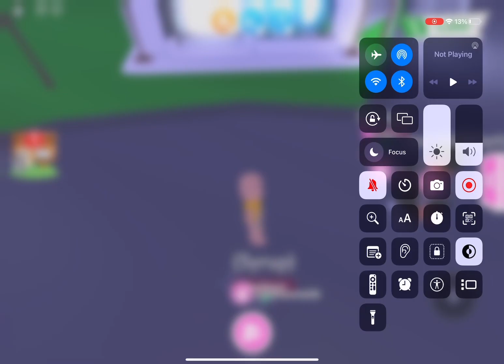This mean person flex battling this noob I had to do something about it